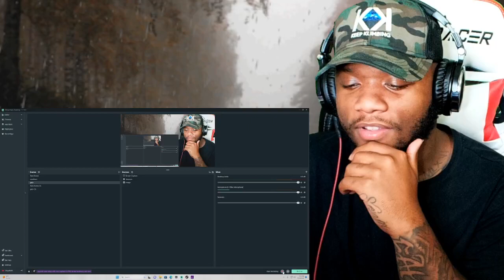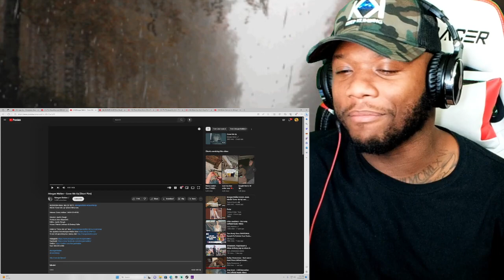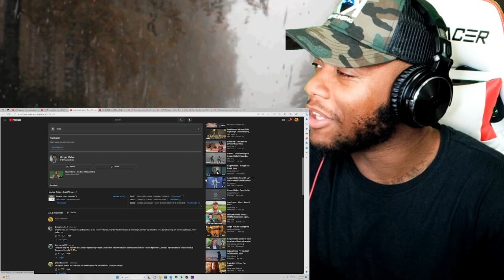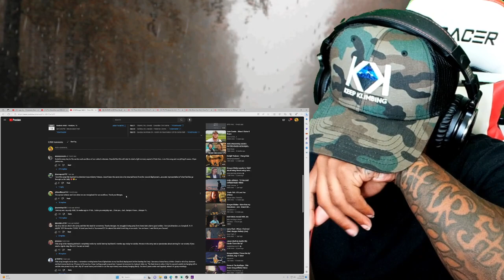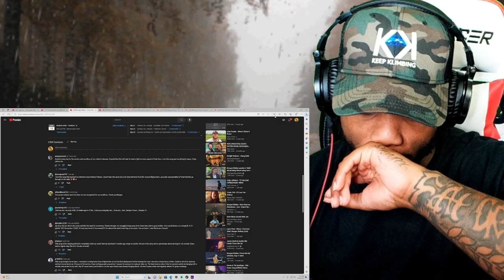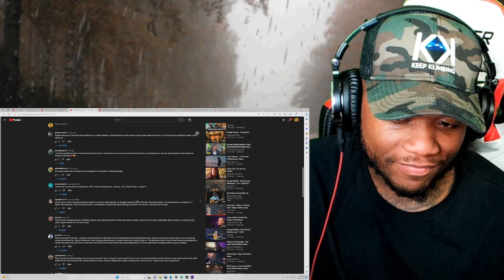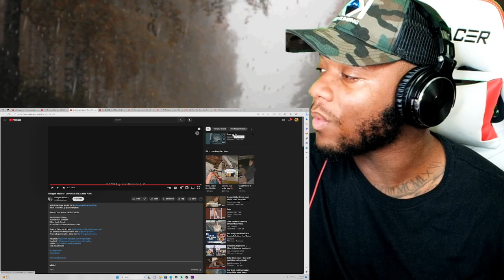Morgan Wallen - Cover Me Up (REACTION) *TEARS*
Morgan Wallen - Cover Me Up